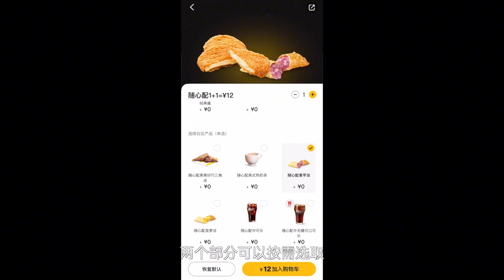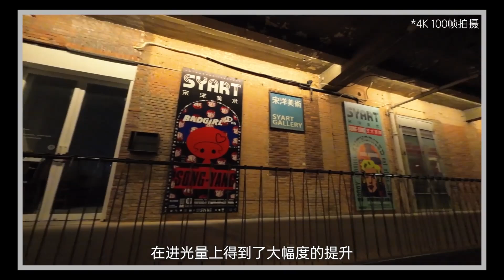ENG SUB DJI Action 2 体验：升级1/1.7英寸大底传感器，拓展模块任君选择